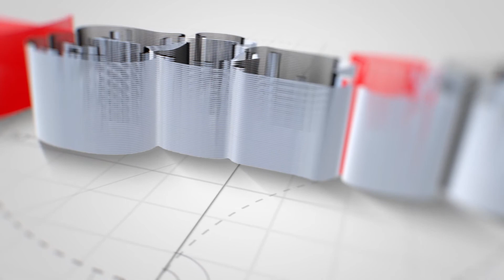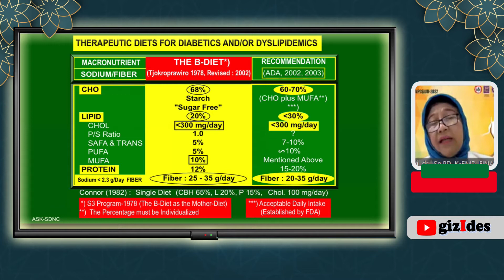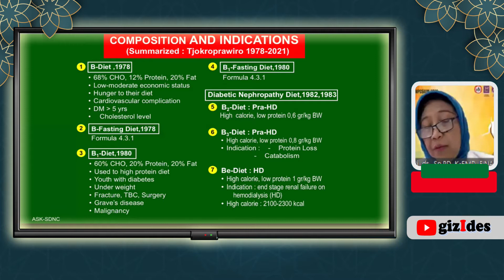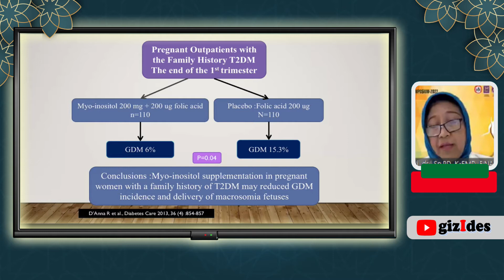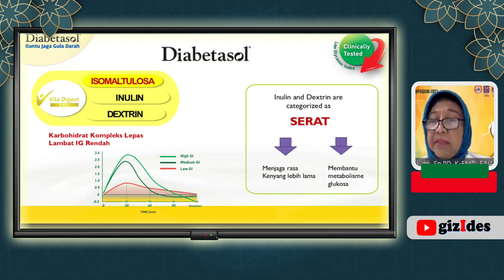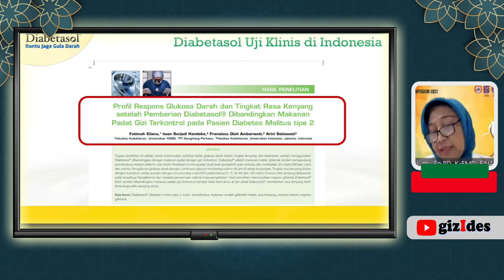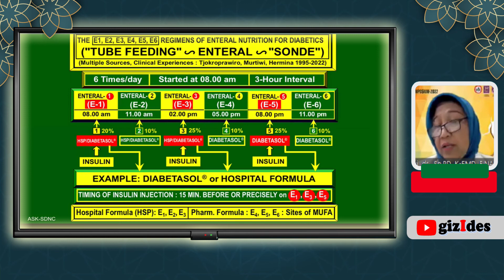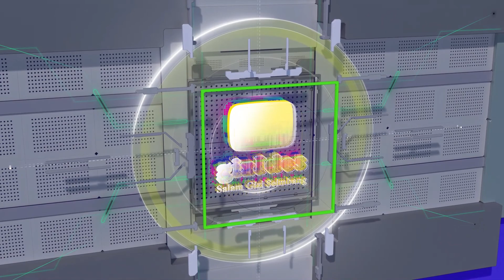The Role Medical Nutrition Therapy MNT Patien DM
Oleh : dr. Sri Murtiwi Sp.PD., KEMD., FINASIM